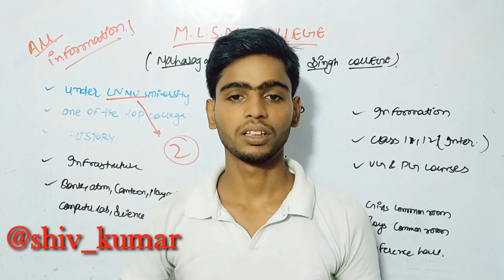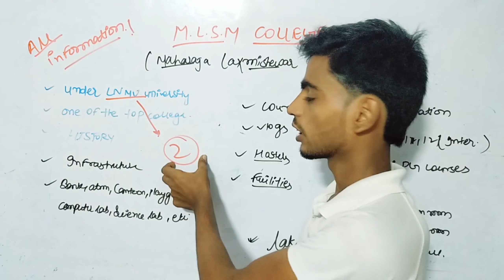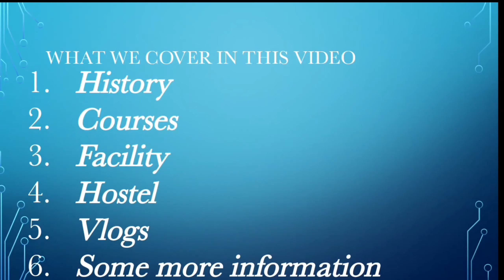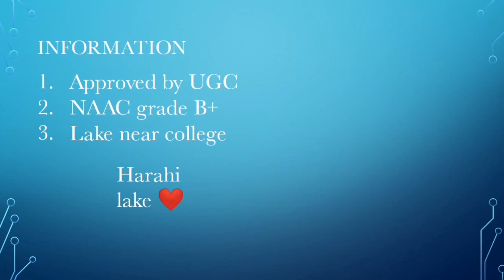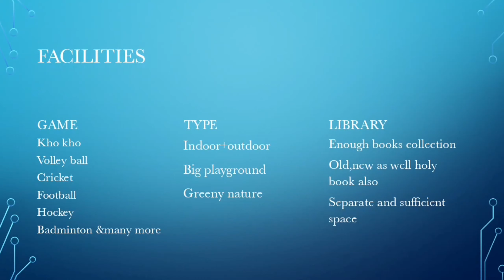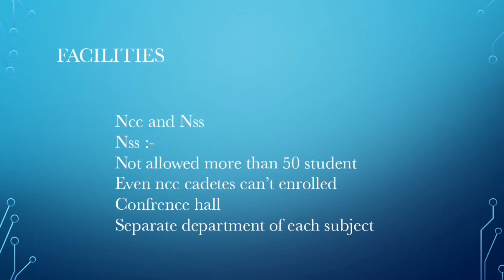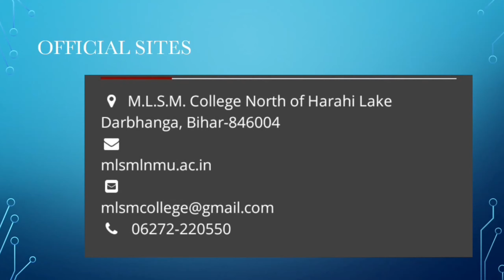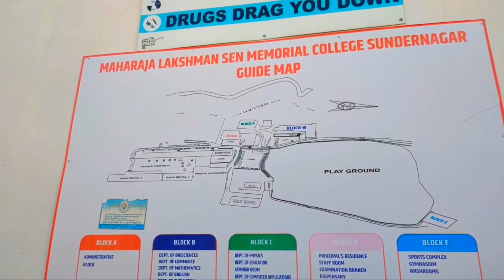M.L.S.M college, dharbhanga! detailed review and vlogs!full analysis!mlsm college!courses! facility!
college video credit@manumaan

M.L.S.M college review and vlogs
Fully analysis, detailed review
Darbhanga, bihar
Most demanding college after cm science College

We will cover in this video
History
Information
Facilities
Hostel
Courses
Vlogs

Share among ur frnd and help them to know more about bihar